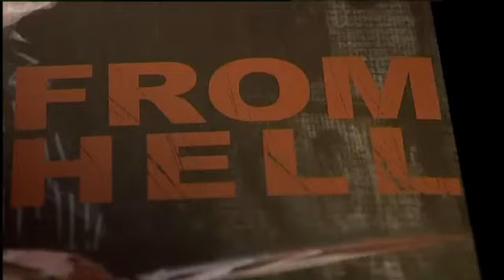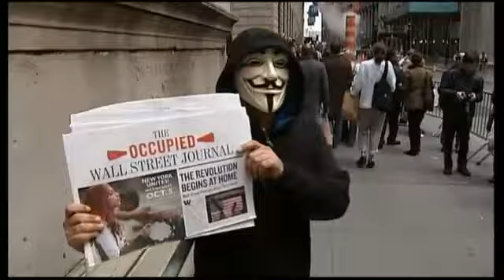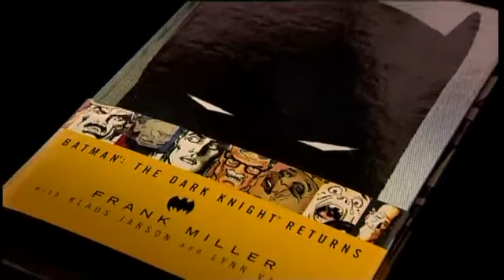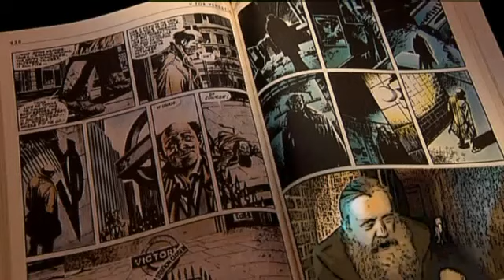2012-01-12 - 3NEWS - V FOR VENDETTA AUTHOR ALAN MOORE APPLAUDS OCCUPY PROTESTS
The global Occupy protests have been united by one symbolic image - the Guy Fawkes mask from the story of V for Vendetta.

In the original, its wearer leads a rebel movement against a repressive regime.

The book's author, Alan Moore, is a self-proclaimed anarchist. As such, his attitude towards the use of the image for the Occupy movement has been, until now, a matter of conjecture.

Channel 4 took Mr Moore along to St Paul's Cathedral to meet the London anti-capitalists camped outside.